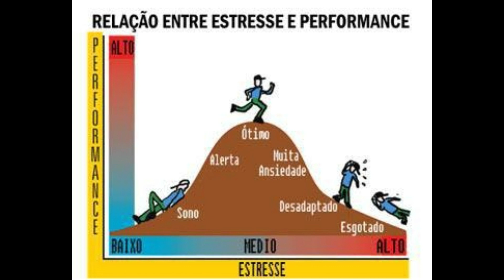COMO FUNCIONA O FATOR ANSIEDADE DURANTE COMPETIÇÕES E SITUAÇÕES DE STRESS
Canal Parceiro do YOUTUBE BR
Produção totalmente autoral e independente

Com graduação em Educação física pela UNIVERSIDADE DO ESTADO DE SANTA CATARINA e pós graduado em “scientific basis of sports training “ pela MARYLAND UNIVERSITY - USA
Quero em formato de vídeos dividir com você que é minha audiência querida, todos os métodos e ferramentas criados e usados pelos nomes mais incríveis da psicologia esportiva, te discorrendo na prática da minha vivência como profissional e atleta de alta perfomance que fui ao londo da minha vida e carreira, tornando isso tudo um jeito de te inspirar e te ajudar, inclusive na sua prática diária e das suas questões de vida, seja em qualquer área da sua vida.

Eu agradeço seu tempo comigo, com meu vídeo e com meu canal

até mais.

Ricardo NOrt.